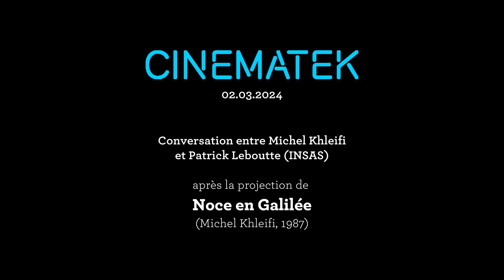Interview with Michel Khleifi (02.03.24 @ CINEMATEK)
Michel Khleifi was interviewed by Patrick Leboutte (INSAS) after the screening of Urs al-Jalil (Michel Khleifi, Belgium, France, FRG, UK, 1987) on 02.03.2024 @ CINEMATEK

Urs al-Jalil (Michel Khleifi, Belgium, France, FRG, UK, 1987) was restored by CINEMATEK in 2019.